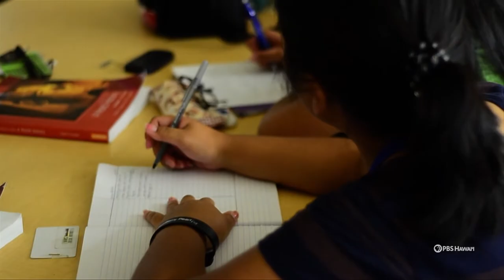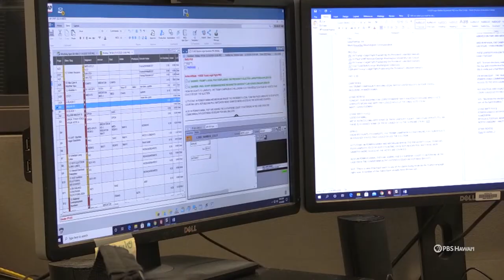Waipahu High School | Victoria Cuba - Alumni Profile | HIKI NŌ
As the 10th anniversary of HIKI NŌ’s February 28, 2011 debut approaches, we are presenting a series of stories on outstanding HIKI NŌ alumni from the program’s first decade. The alumni profile in this episode spotlights Waipahu High School graduate Victoria Cuba, who discovered the power of storytelling when, as the subject of her first HIKI NŌ, she revealed that she was homeless.